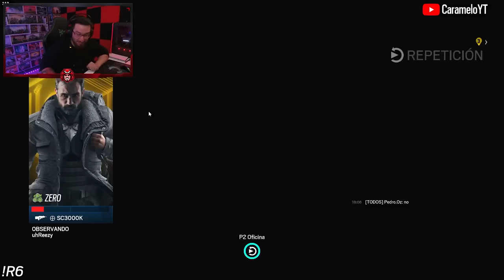MONTAGNE ESTÁ ROTO 🤣 | Dread Factor | Caramelo Rainbow Six Siege Gameplay Español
✅ MONTAGNE ESTÁ ROTO 🤣en este Gameplay de Rainbow Six Siege español en Dread Factor del año 8 de R6.